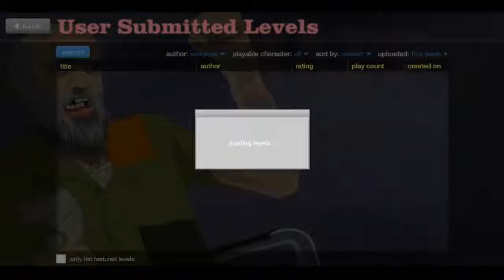Video de introduccion a mi canal :3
Bueno señores, este video es para que tengan claro lo que verán en mi canal si se suscriben, pronto habran series de mods, survival, series en coperativo, waltroughts de juegos, gamepleys de happy wheels, assault fire, minecraft, warmerise, juegos random, con mis patas y mucho, mucho mas pero eso solo lo decidirán ustedes si se suscriben, comparten, comentan o le dan like ya que es la única forma que hay de que me conozcan :) y poder alegrarle el dia a cualquier persona.
espero que les halla gustado y nos vemos hasta el próximo video, adiós.
Aquí dejo los enlaces a mis paginas para que estén al tanto de lo que hago.